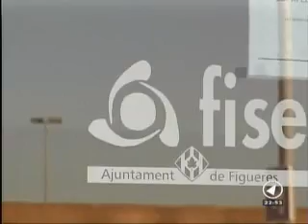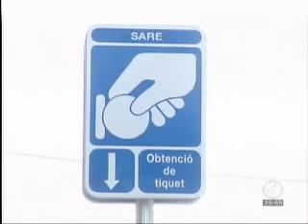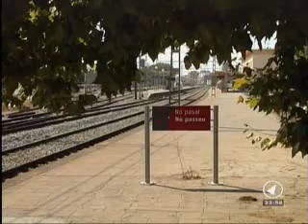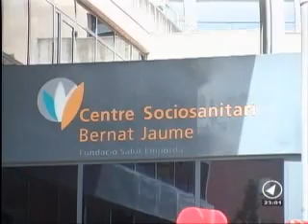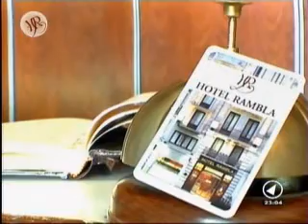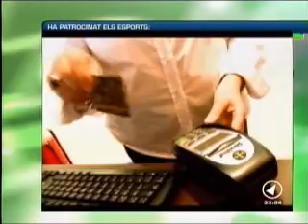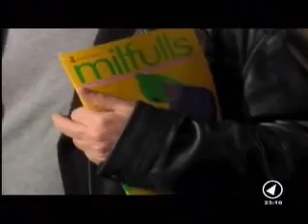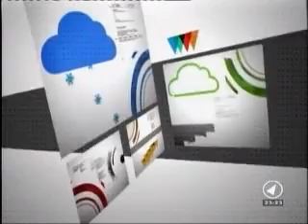CANAL NORD _ NOTÍCIES _ DIMECRES 26/10/2011